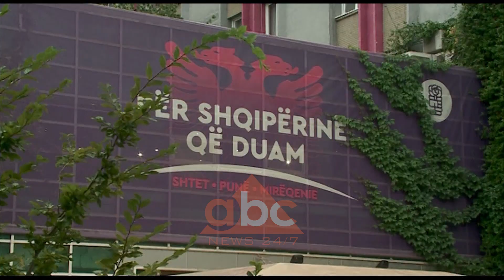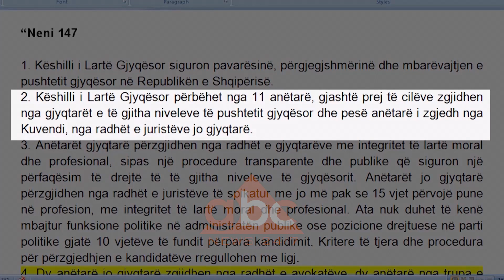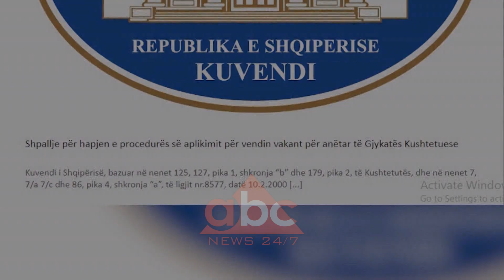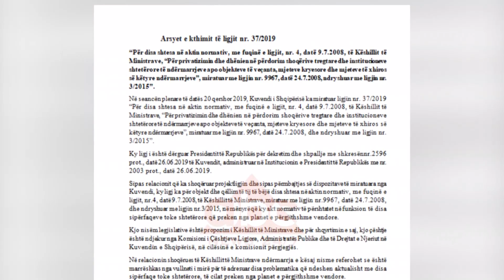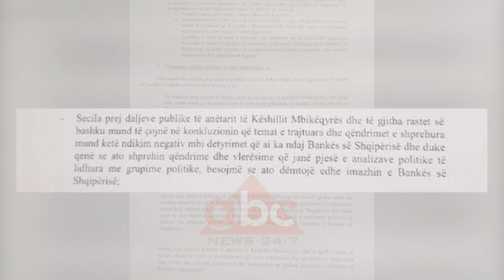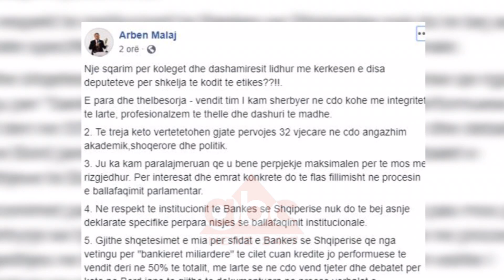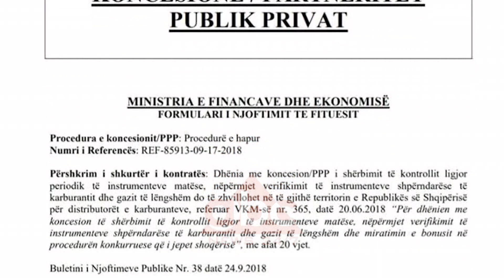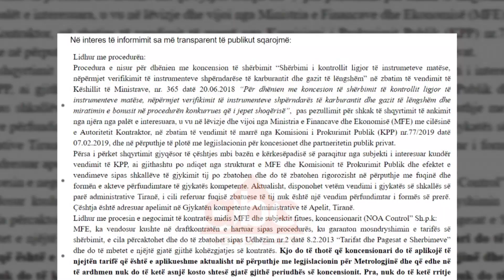Edicioni i lajmeve ora 22:00, 16 Korrik 2019 | ABC News Albania